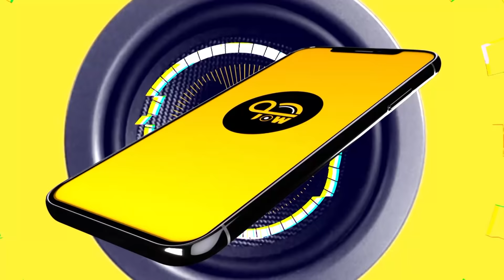Clip : Kader Japonais - Fi aachkek cheft el wile | قادر الجابوني - في عشقك شفت الويل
الفنان قادر الجابوني زهانا في نهائي صوت شالانج بأغنية في عشقك شفت الويل
Découvrez le clip de Kader japonais : Fi aachkek cheft el wile